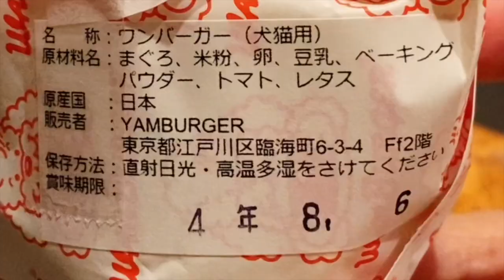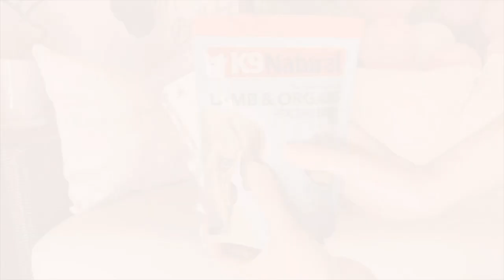ダックス17歳 涙の愛犬お誕生日になってしまいました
愛犬リオ娘が
17歳のお誕生日を
迎えることができました💗

こんな嬉しい日に
涙のお誕生日パーティになってしまいました。

//  ABOUT

//  PRESENT

今だけ！

// STORY